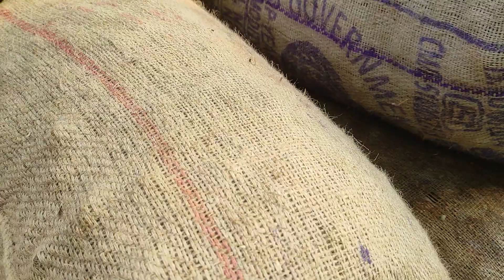Cheeng Palani Bajar/ Kenchri Palani Bajar😀